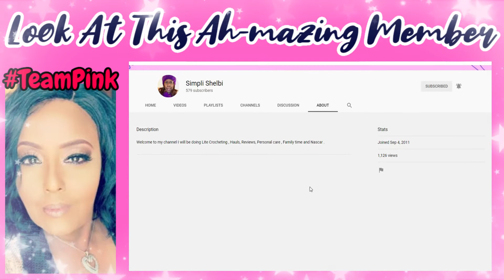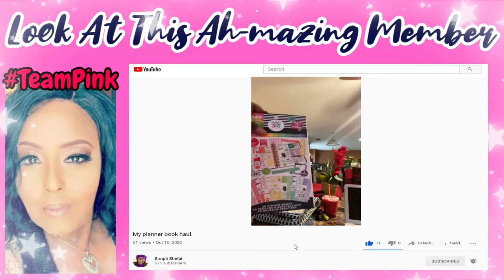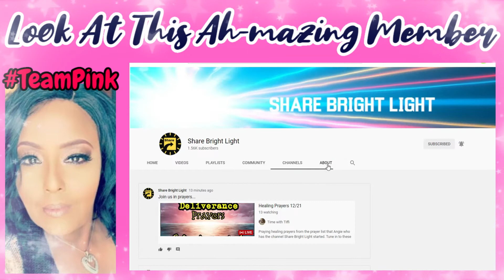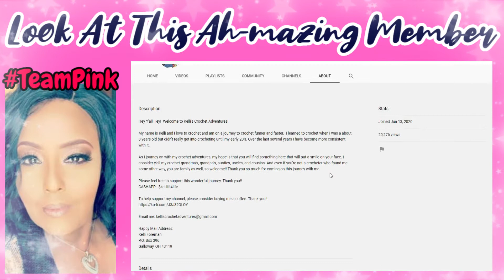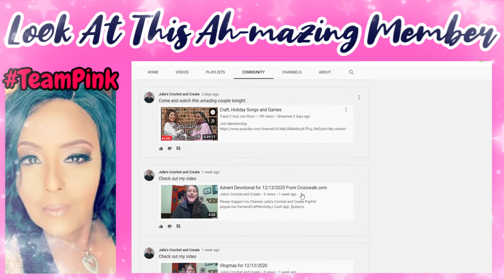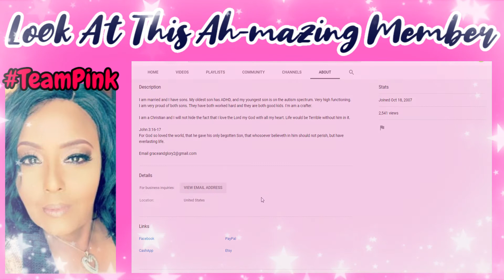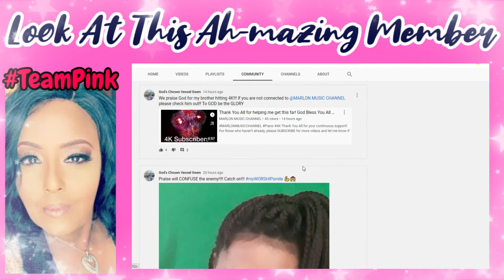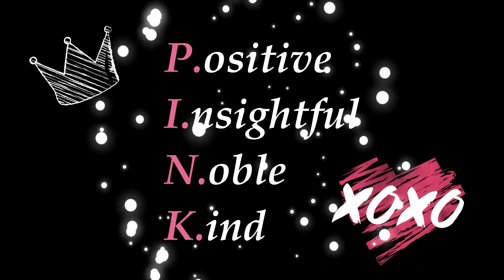Ah-Mazing Team PINK Members Shoutouts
Hey Y'all Hey, This Is Video ... Here are some of Team PINK Ah-Mazing Members:
I love love love EACH AND EVERYONE OF YOU...